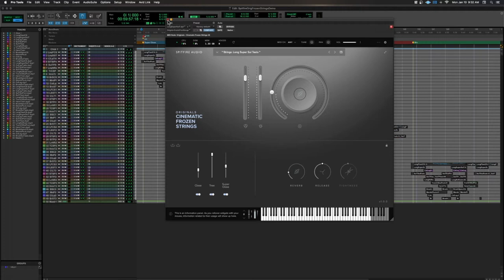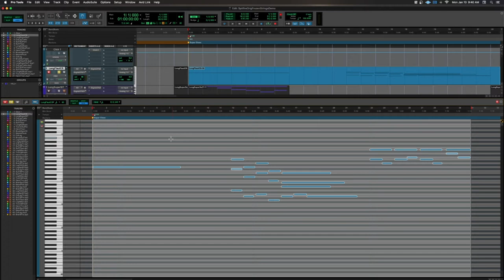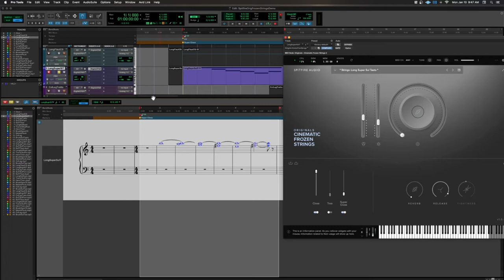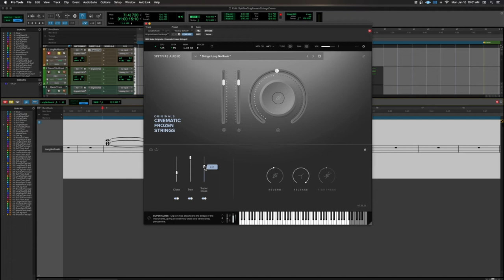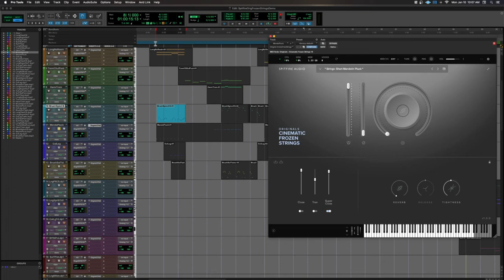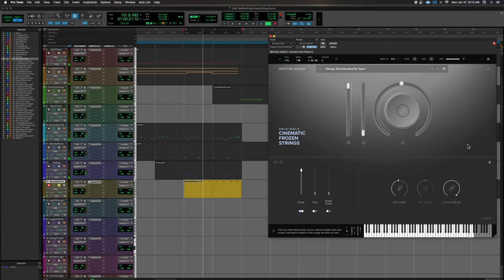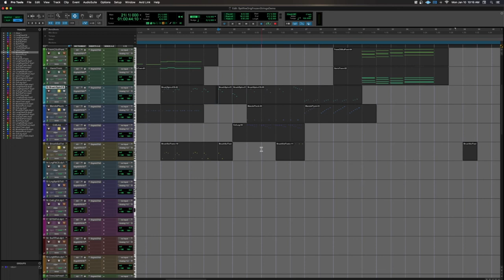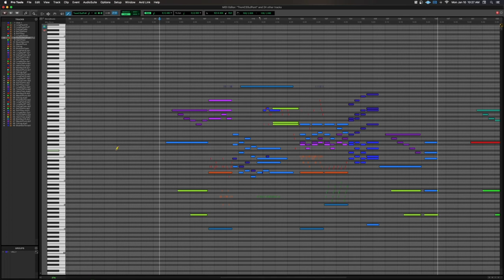Spitfire Audio Originals: Cinematic Frozen Strings Demo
Chapters:
00:00 Opening Talk
02:59 Track Playthrough
04:43 Long Flautando CS
05:50 Chord Analysis
08:33 Super Sul Tasto
09:28 Col Legno Tratto
11:03 Sul Pon
13:00 Listening to opening 3 voices
14:30 Sul Tasto Flautando
17:05 Long No Rosin
20:28 Brushed Spicatto
23:19 Mandolin Pluck
25:45 Col Legno
27:48 Brushed Sul Tasto
29:52 Short Arts Together
31:12 Chord Voicing Lesson
35:42 Tree Mix Play Through
37:39 Closing Thoughts

Zip File with all 4 mixes
24/48 Wav Files:

Please consider supporting the channel by purchasing some of my music:
Apple: